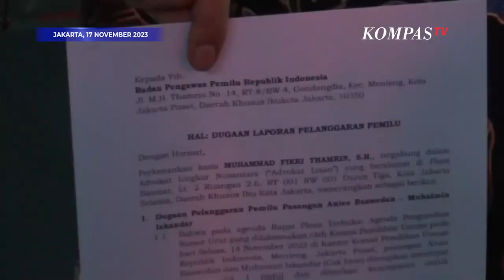Cak Imin dan Mahfud MD Dilaporkan ke Bawaslu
Cak Imin dan Mahfud MD Dilaporkan ke Bawaslu Buntut Pantun Ajak Memilih saat Penetapan Nomor Urut